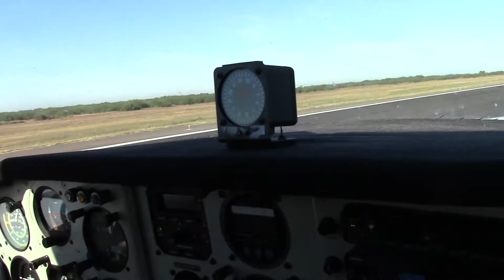Landing in Obregon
Steve Strauss bringing N4VA in for a picture perfect landing in Obregon on the way to El Fuerte for a LIGA clinic in December 2014